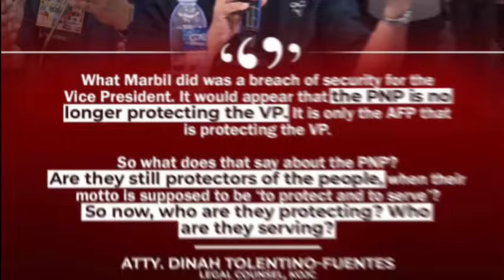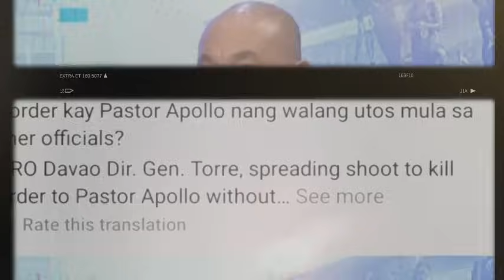JUST IN! BANTA SA BUHAY NI VP SARA TUKOY NA?! ATTY.DINAH FUENTES KINUYOG SI GEN.MARBIL! BBM ANO NA!?